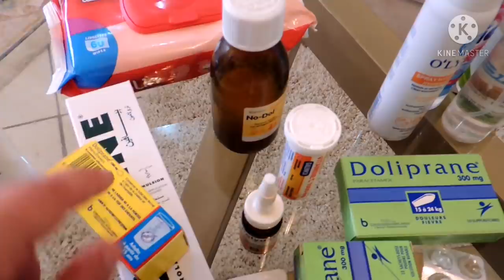خريجة عائلية باش نبدلو الجو والنفسية ترتاح 😍 كلشي جا على غفلة ماكنتش عوالة عليها 😋 شنو ديت معايا